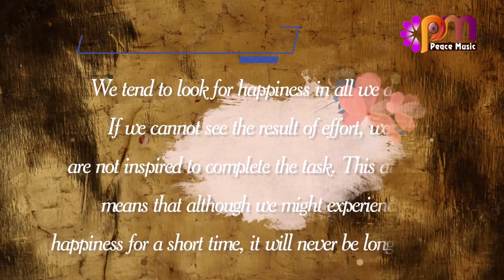DAY 183 HAPPINESS